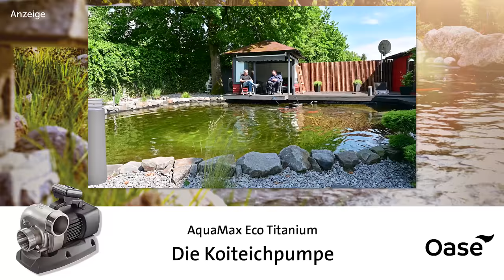Modern Koi Blog #5381 - Dirk erzählt uns eine fast unglaubliche Geschichte zum Thema KHV